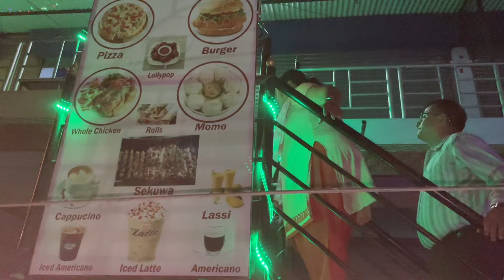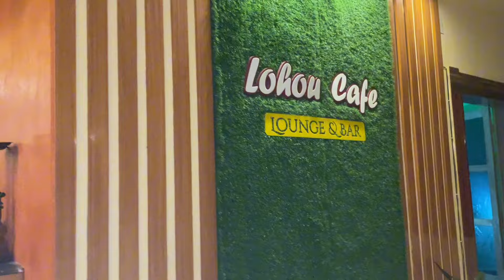३७ बर्स अगाडीको बीहेको साडी लगाएर Anniversary मनाउनू भएको //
Hello 👋 Everyone
It’s A Anniversary 🎉🎉🎉 Vlog
Where A Love ❤️ Birds has spent there 37 years together
Celebrating 🎉 A Joyful & Blessed Day